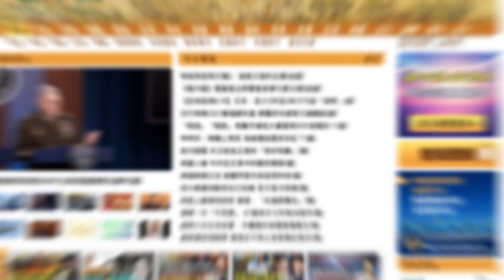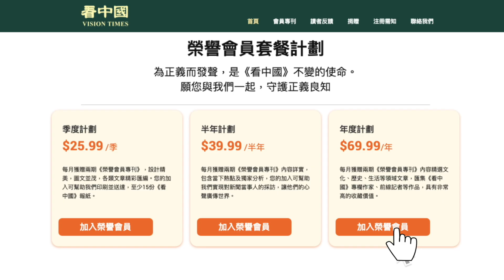【謝田時間】1. 7nm芯片哪來的？美國製裁失敗了麼？ Mate60手機系列軟件、硬件缺陷 ？只能內銷？無法與國際接軌？中共會強迫國人民用華為？華為真面目？